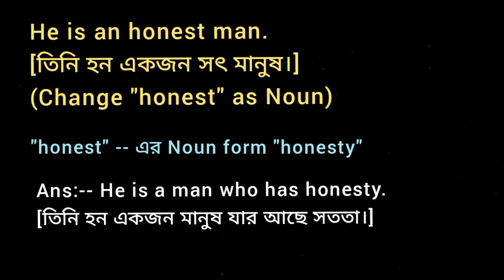He is an honest man. (Change "honest" as Noun / Make it Complex)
He is an honest man.
( Change "honest" as Noun )
( Make it as a complex sentence )
Change Replace the word
English Grammar Parts of Speech Change Convert Rewrite the sentence alter Transfer into